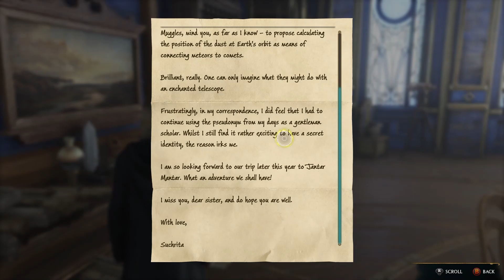Our FIRST Day! | Hogwarts Legacy Playthrough Part 2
We experience our first day at Hogwarts with Defence Against the Dark Arts and Charms Class! Join me as I become a Ravenclaw student and uncover the Ancient Magic mystery in Hogwarts Legacy!